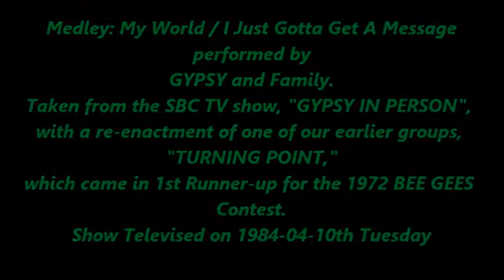BEE GEES Medley: My World / I Just Gotta Get A Message - GYPSY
BEE GEES MEDLEY: My World / I Just Gotta Get A Message To You,
performed by the group, "GYPSY," and family.
Taken from the SBC TV show, "GYPSY IN PERSON",
with members of Gypsy and family re-enacting one of our earlier groups,
"TURNING POINT," which came in 1st Runner-up in the 1972 BEE GEES Contest in Singapore.
The show, "GYPSY IN PERSON," was Televised on Tuesday 10th April 1984.